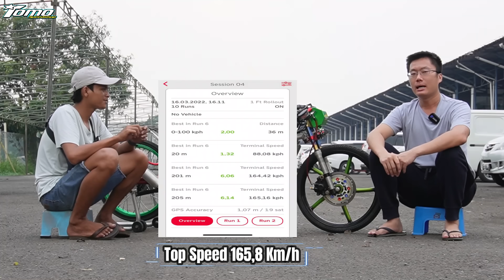Berhasil Tembus 6.0 Detik , Ini Dia Rahasia Spek Ninja FFA Garapan Putra Pandawa !!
Kali Ini Kita Berkesempatan Untuk Meriview Motor Kawasaki Ninja FFA Garapan Putra Pandawa Racing , Yang Juga Sempat Heboh Di Sosial Media Dengan Time Yang Di Dapatkan Saat Sesi Setting Dengan Best Time 6,0 Detik Dan konsisten di Catatan waktu 6,1 Detik Jarak 201m  .